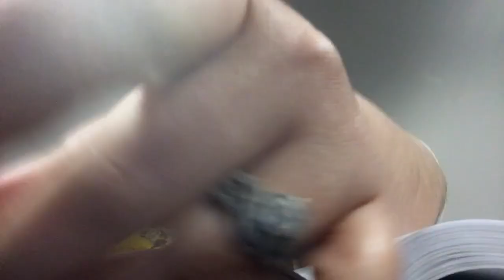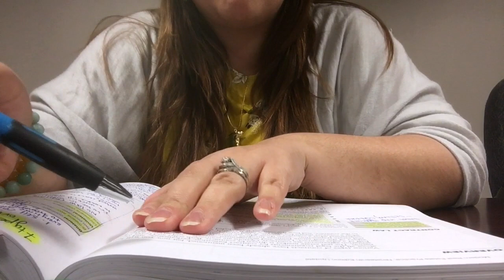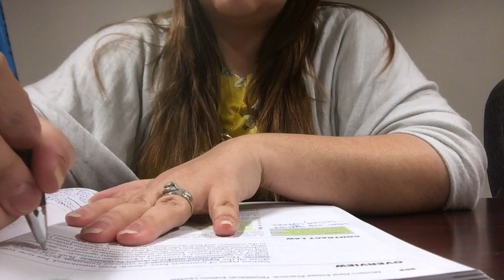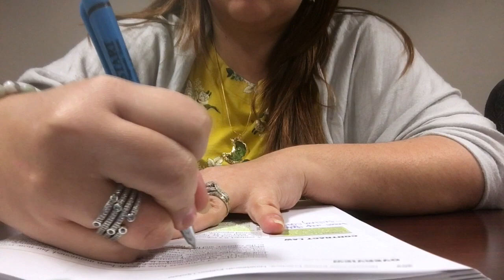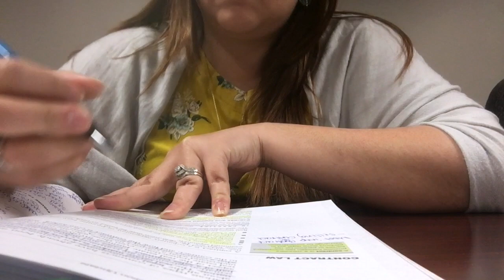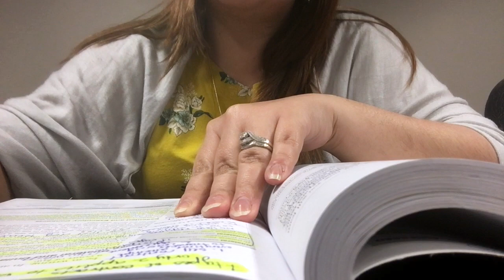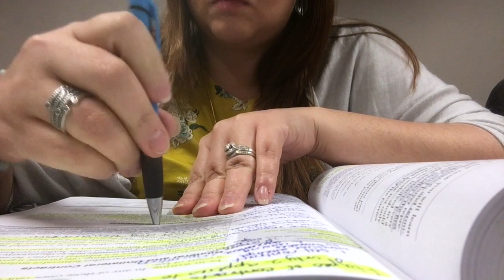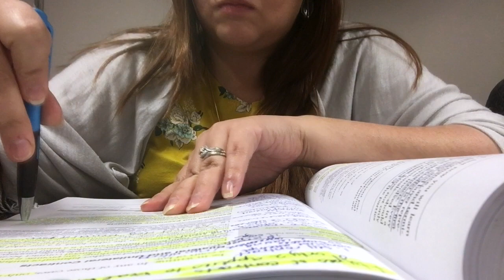ASMR estudiante, tocando páginas, rayando papel con pluma| ASMR student roleplay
Algunos de los triggers:
tapping
acariciando páginas
rayando en papel
escribiendo con bolígrafo